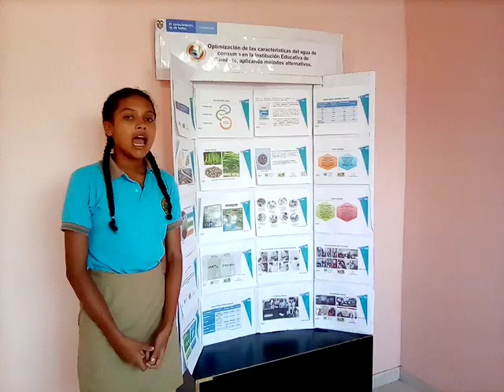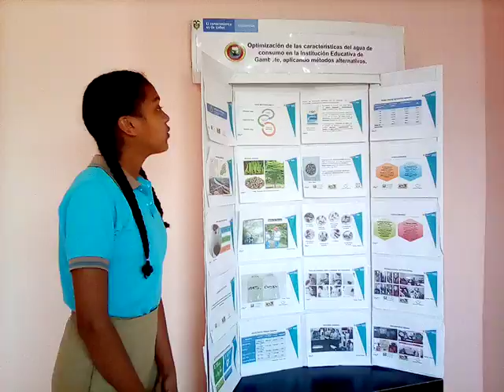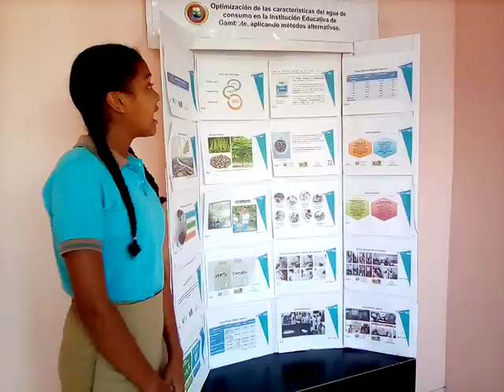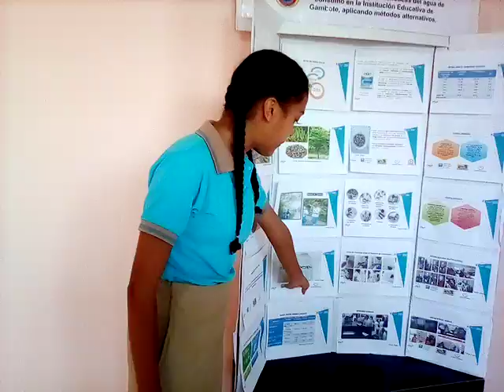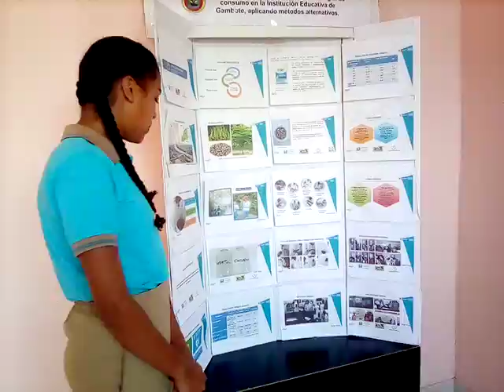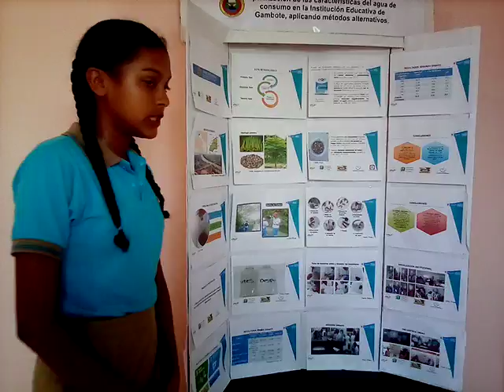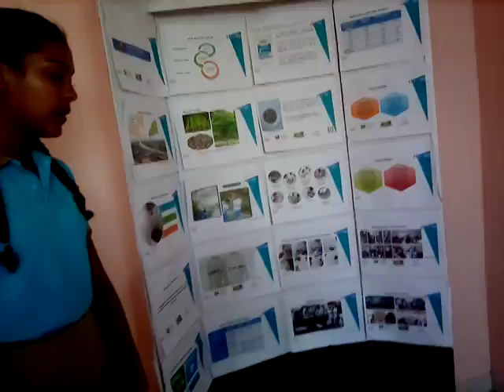INEGAM - INSTITUCIÓN EDUCATIVA DE GAMBOTE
Exposición grupo: INEGAM -  INSTITUCIÓN EDUCATIVA DE GAMBOTE